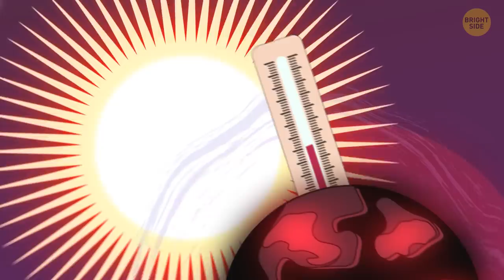What If Earth Were 10 Times Its Size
Are you ready for some space facts no one knows? Space is full of discoveries, mysteries and lots of unanswered questions. Are there other habitable planets in the Milky Way? Are there any planets like Earth? 🌏 What if you lived on a supersized Earth? How would your body change? Let's explore the coolest facts and imagine we could colonize Super-Earth!